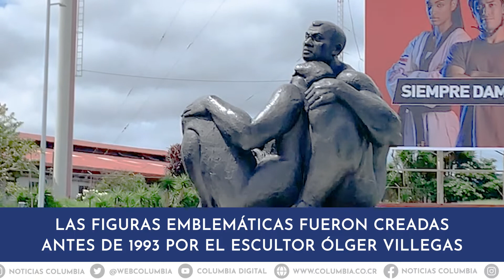Así luce el Monumento de las Garantías Sociales tras su restauración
Así luce el Monumento de las Garantías Sociales tras ser restauración. Las figuras fueron creadas por el escultor Ólger Villegas.